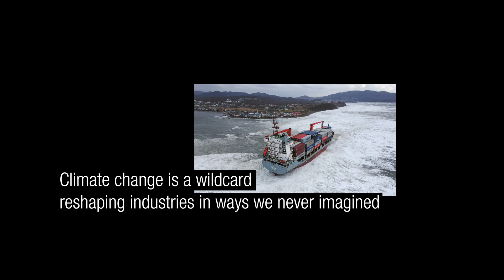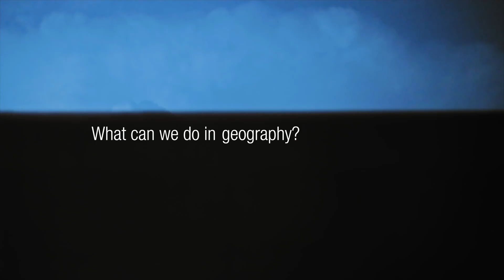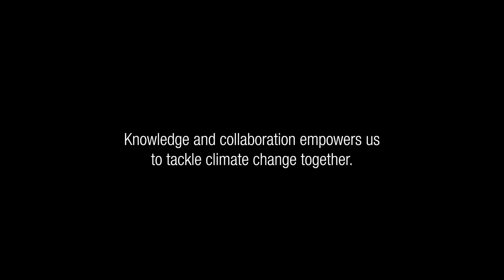Join us in understanding the urgent and complex issue of climate change.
The challenge is real, but so is our collective power to make a difference.

Our climate change experts Dr Svenja Keele, Associate Professor Ailie Gallant, and Associate Professor Anke Leroux passionately guide you through the heart of the matter, viewing climate change as an intersectional problem that affects every facet of human life.

From historical climate change data to projections of its future, dive into the interconnected world of climate change and discover how you can actively contribute to shaping a sustainable future.